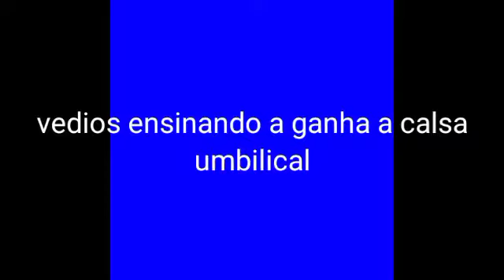🐕shitpost status🐕 como jogar ff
🥶🥵😎se inscreve ae namoral🐕👉👈😳